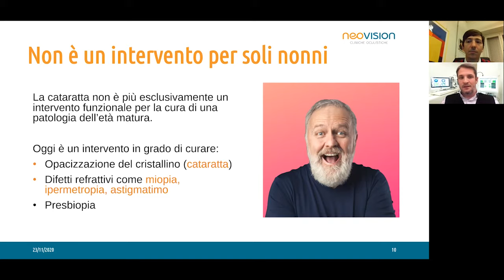Esiste una cura alternativa all'intervento di cataratta? | Cataratta Capsule #11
Esiste una cura naturale o alternativa all'operazione, per curare la cataratta?
Rispondiamo a queste domande nell'estratto del Webinar "Cataratta: l'oculista risponde", organizzato da Neovision Cliniche Oculistiche. Una chiacchierata molto approfondita tra Julien Buratto, CEO Neovision, e il Dott. Maurizio Digiuni, Medico Oculista, Specialista in chirurgia della cataratta.

CHIRURGIA DELLA CATARATTA REFRATTIVA
Non tutti sanno che l'intervento di cataratta viene eseguito sempre più spesso anche a scopo refrattivo per la correzione dei difetti visivi quali miopia, astigmatismo, ipermetropia e presbiopia.

l nostro Staff è a disposizione dal lunedì al venerdì, dalle 9:00 alle 19:00 allo 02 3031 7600 oppure inviando una mail all'indirizzo